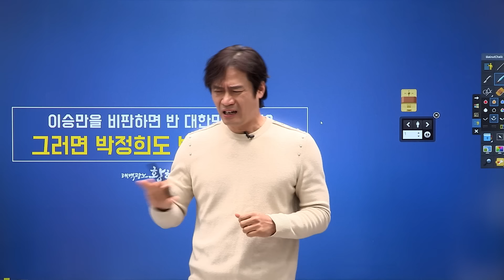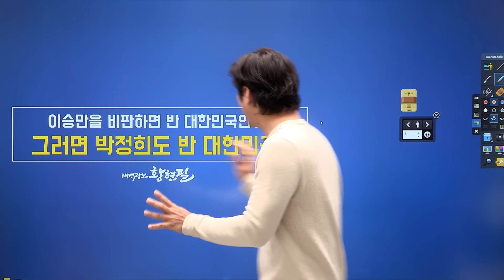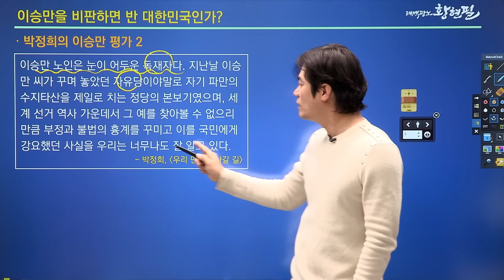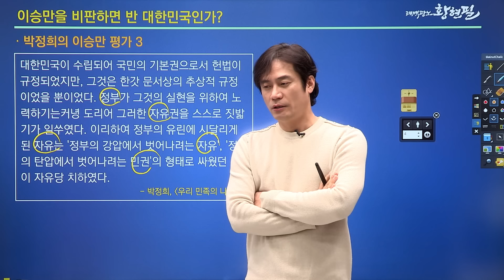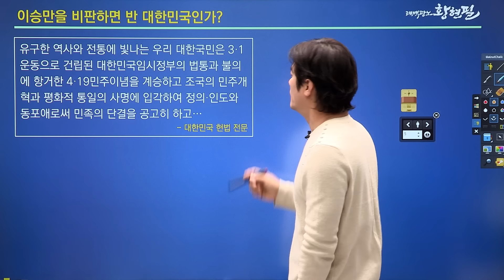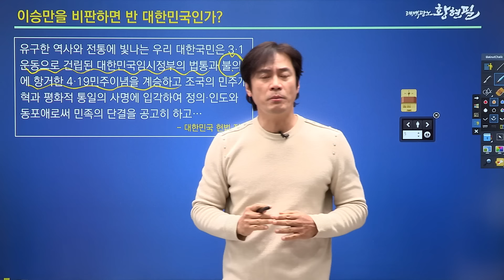이승만 추종은 반 헌법이고 반 대한민국이다.